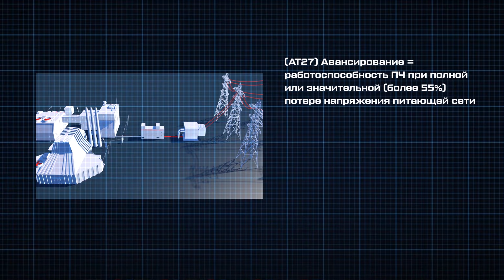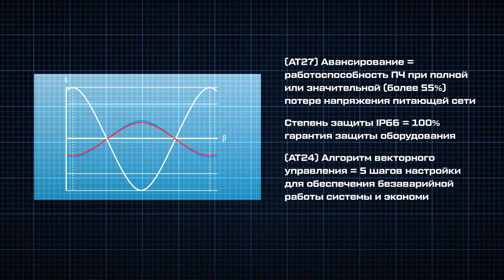Преобразователи частоты для горнодобывающей промышленности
Преобразователи частоты Триол АТ27 и Триол АТ24 снабжены специальным набором функций, востребованных на горнодобывающих предприятиях.

Для тяжёлых режимов работы применяют ПЧ с механизмами со значительным перегрузом.

Продукты Триол обеспечивают защиту двигателей и механизмов, что способствует продлению их ресурса!